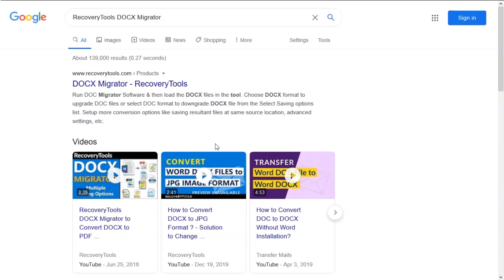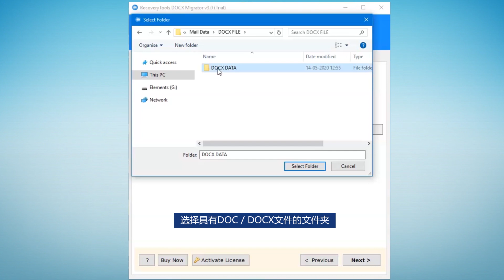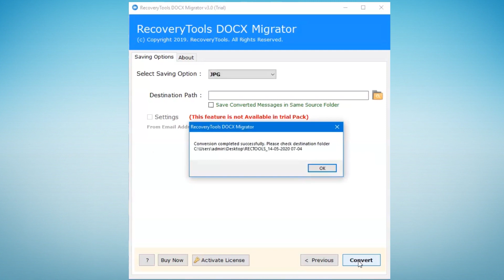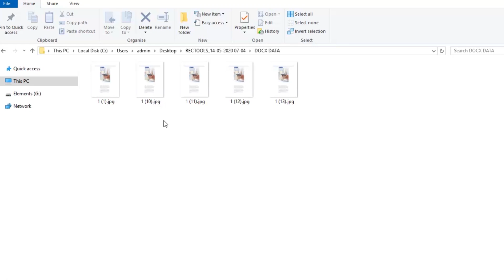保存DOCX到JPG图片格式使用MS DOC到JPG转换器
你想要吗保存DOCX到JPG图片格式？如果您的回答是肯定的，那就不用担心，并观看此完整的视频教程。观看此直播视频后，任何人都可以将Google DOC更改为JPG。
兑换DOC到JPG - 一步步
1. 启动软件并将其安装在Windows计算机上。
2. 从“选择文件”或“选择文件夹”中选择一个选项以上传MS Word DOC或DOCX文件。
3. 现在，从软件界面中选择MS Word DOC文件，然后单击“下一步”按钮继续。
4. 从保存选项列表中选择JPEG，然后浏览目标路径以存储输出数据。
5. 单击下一步按钮以兑换DOC到JPG并将它们打开到Microsoft Word程序中。
DOCX到JPG转换器特征
• 该工具专门开发用于保存DOCX到JPG.
• DOC到JPG转换器可以安装在所有最新版本以及以前的Windows操作系统上。
• DOCX到JPG转换器能够将多个DOCX文件转换为JPEG格式。
• 兑换DOCX到JPG无需更改原始文件夹和子文件夹的结构。